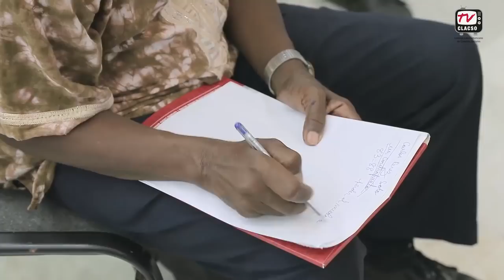Carlos Pérez Soto - “De la teoría a la práctica. La experiencia chilena”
Panel: Marxismo y Revolución. “De la teoría a la práctica. El socialismo en el hemisferio americano. La experiencia chilena” realizado por Carlos Pérez Soto (Chile).

Panel presentado en la segunda edición de la Escuela “Paradigmas críticos de la emancipación en el Caribe y América Latina.

La actividad se registró el 26 de junio de 2018 en La Habana, Cuba.

+ Organizado por CLACSO, Casa de las Américas, Instituto de Filosofía y Fundación Rosa Luxemburgo.

+ Instituciones colaboradoras: Cátedra de pensamiento crítico Franz Hinkelammert del Instituto de Filosofía (La Habana, Cuba), Fundación Juan Bosch (República Dominicana), Cátedra UNESCO por el diálogo intercultural de Nuestra América, Casa de las Américas (La Habana, Cuba).